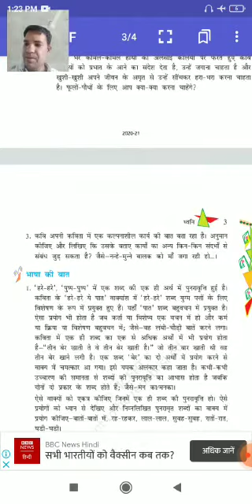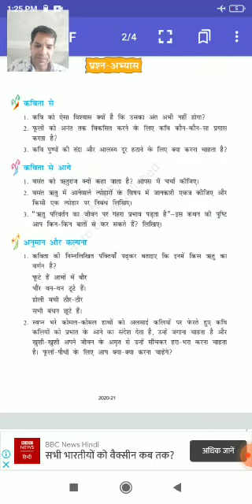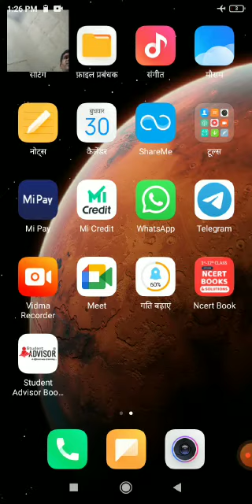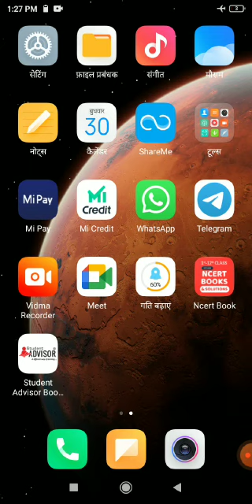CLASS- 8-Hindi - ध्वनि PART -2 BY-Kamlesh sir ( श्री बी एल मेमोरियल एकेडमी केरु)